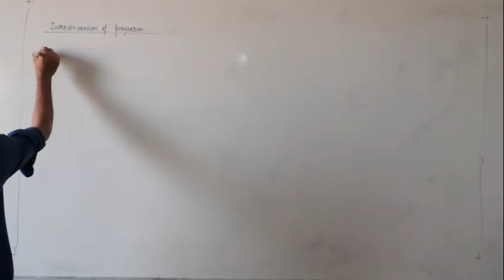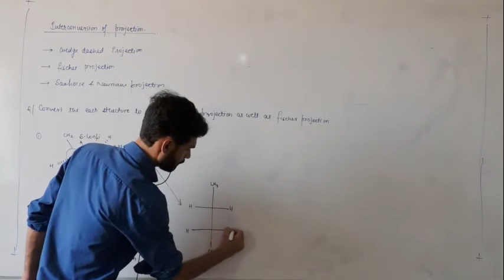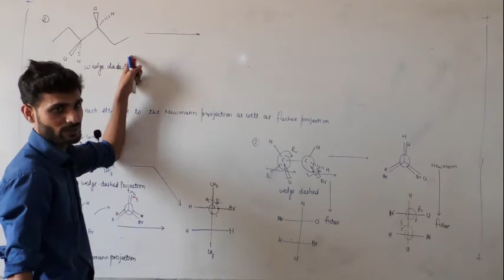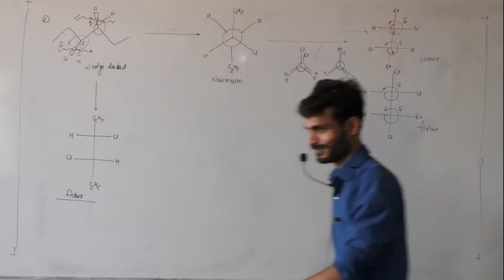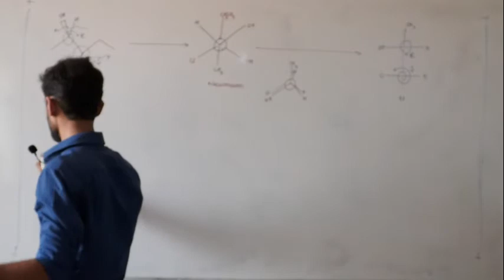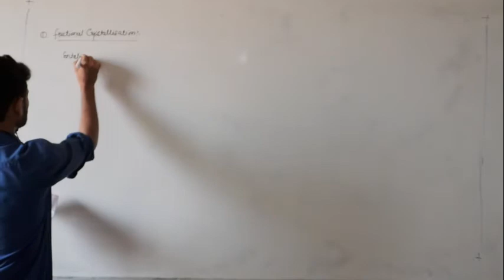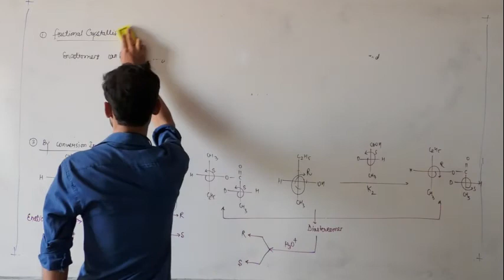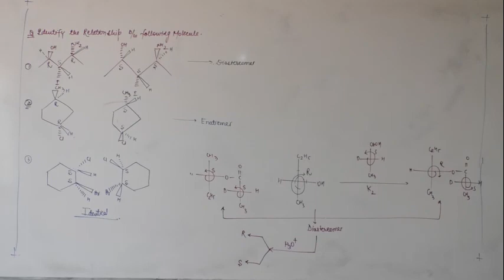XI A2 Interconversion of Projection & Resolution of Isomers